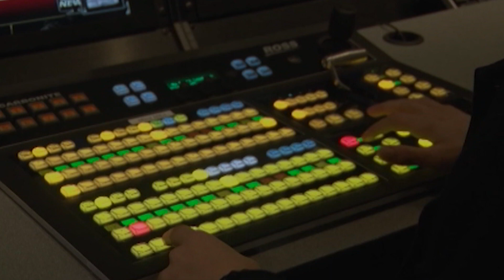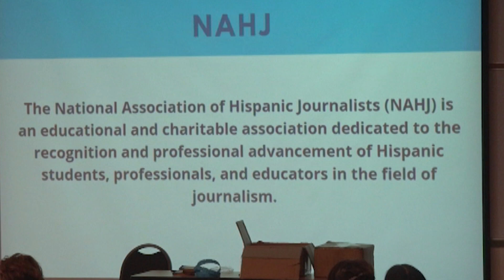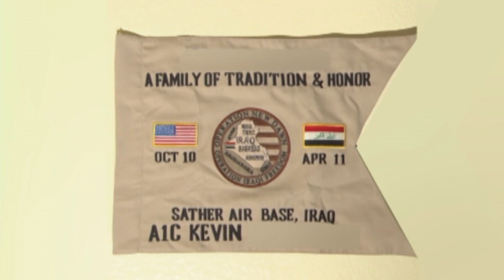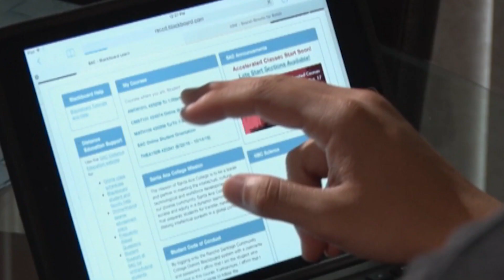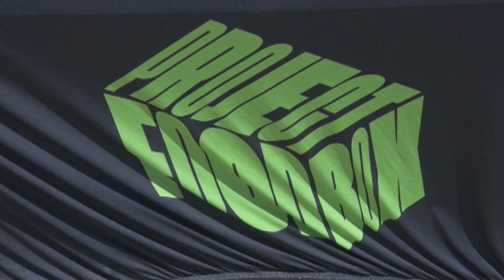SAC News (Episode 8)April 20, 2023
This is our Eigth "Studio recording" of the show for the Spring 2023 semester.

Recorded in our Main Stage studio at the Digital Media Arts Center in Santa Ana by DM 130/230 Students.

Directed By: Lupe Soto
Anchors: Maria Gutierrez, Aron Hernandez

TRT  13:05